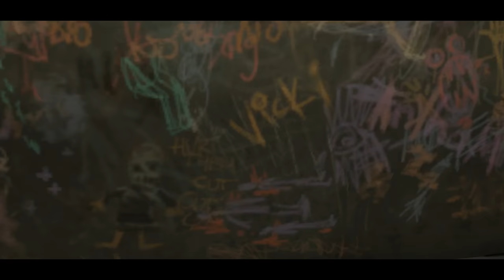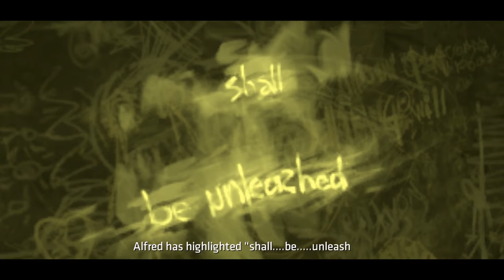Let's Play Telltale Batman [Episode 5] Part 2 - Hidden Past [Telltale Batman PC Gameplay]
Let's play Batman - The Telltale Series: Episode 5: City of Lights, the final episode of Telltale's Batman series. In part 2 of this blind let's play of Telltale Batman Episode 5, we find Selina and continue searching for Lady Arkham.

Telltale Batman Let's Play Playlist | If you enjoyed the video, consider leaving a like and/or comment as support!

In Telltale Batman Episode 5: City of Lights, threats are mounting around every corner, and The Dark Knight’s identity and those closest to him are caught in the crossfires of vengeance. Which mask you choose in your fight for justice – Bruce Wayne or Batman – will determine the fate of Gotham.

▬▬▬▬ VIDEO INFO ▬▬▬▬
• Game: Telltale Batman Let's Play Gameplay

▬▬▬▬ GAME INFO ▬▬▬▬

** This is a let's play of Telltale's Batman in full. This particular video is of Telltale's Batman Episode 5: Realm of Shadow on the PC. The game will be separated into five episodes, released in intervals.**

In Telltale Batman, the player takes the role of Batman, both as the superhero and as his alter ego Bruce Wayne. Telltale Games CEO Kevin Bruner has stated that playtime will be split evenly between them, though at times the game will offer the player a choice of whether to approach a situation as Wayne or as Batman. The game's narrative offers a "fresh interpretation of the universe set in current times, not tied to any existing iteration of Batman in games, film, or comics", according to Telltale Games. According to Bruner, the game is set a few years after Wayne decides to become Batman, giving them flexibility in their writing and gameplay to give the player some control on how they want to play the character without ties to any established narrative. The game features a branching narrative, similar to past Telltale games, giving the player options in approaching a situation and having that choice affect later events in the game. The game includes action sequences that are resolved similar to Telltale's other games, using quick time events. The series also includes investigation sequences, allowing the player to use Batman's detective skills to progress the story.

In Telltale Batman, enter the fractured psyche of Bruce Wayne and discover the powerful and far-reaching consequences of your choices as the Dark Knight. Tou'll make discoveries that will shatter Bruce Wayne's world, and the already fragile stability of a corrupt Gotham City. In Telltale Batman, your actions and your choices will determine the fate of the Batman.

Telltale's Batman includes access to all five episodes in this all-new series from the award-winning studio, Telltale Games.

Voices in Telltale Batman:
Troy Baker as Batman/Bruce Wayne
Murphy Guyer as Lieutenant James Gordon

Telltale's Batman Episode 5 (all platforms) has a score of 68/100 on OpenCritic